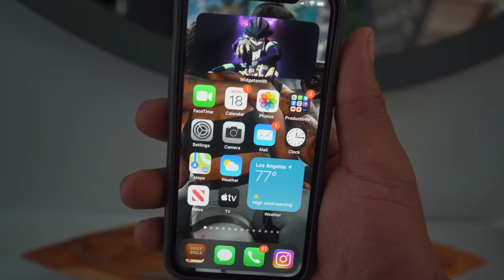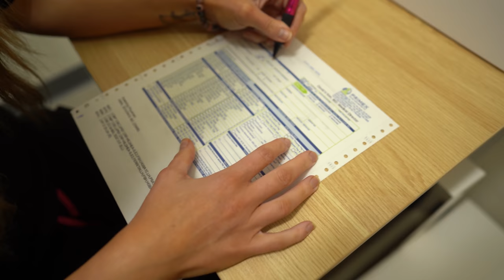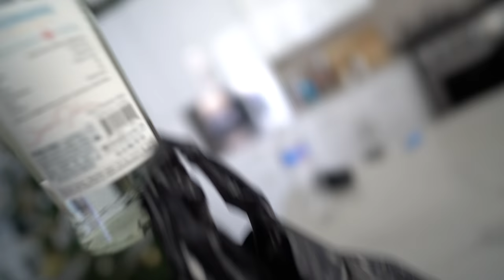Benching 315 lbs for 100 reps + Blood work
Welcome to another video from Terron Beckham, in today’s video I will be doing my blood work on the same day of trying to bench 315lbs for 100 reps

► do twice